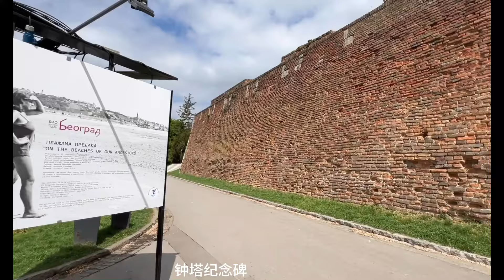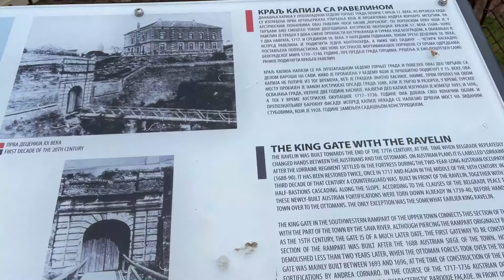登上贝尔格莱德城堡看多瑙河｜多瑙河流过哪些国家？｜塞尔维亚 ｜Tour of Belgrade 4｜Serbia ｜ Europe